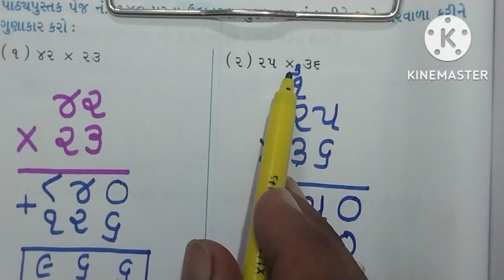Maths Multiplication || ગુણાકાર || Gunakar na ex. || ગુણાકાર નાં દાખલા || Example of Multiplying